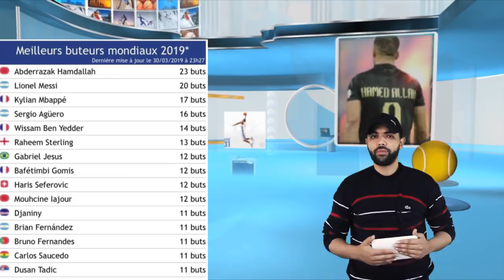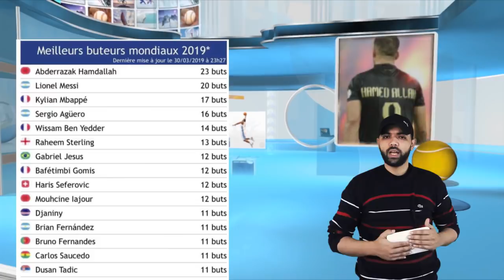ميسي يفجرها لن ابقى في برشلونة ـ حمد الله يسكت رونار ـ رسلة مبكية من اشرف حكيمي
يحتوي هدا الفيدو على اخبار الاعب المغربي حكيم زياش و اشرف حكيمي و عبد رزاق حمد الله و يوسف النصيري و عبد الالاه حفيضي وسفيان بوفال وملخص المباريات واخبار الجامعة المغربية و الناخب هيرفي رونار و فريق ريال مدريد و برشلونة واهم الصفقات و ميسي وكرستيانو رونالدو  انتقلات الاعبين اخبار الرجاء اليضاوي و الوداد البيضاوي

 الصور المستخذمة في الفيديو هي فقط لتقريب المشاهد و أصالة الفكرة بطريقة أفضل و هي تذخل فيما يسمى الإستخذام العادل و ليس لها أي تأثير أو إنتهاك ملكية أحد

لمايستروا حكيم زياش يقهر الفريق الملكي
المايستروا حكيم زياش يقهر الفريق الملكي و يسجل هدف رائع
الفنان حكيم زياش يسجل و يبدع امام اصدقاء بنزيمة
الفنان زياش يسجل مرة اخرى ضد الملكي،حكيم زياش
هدف حكيم زياش
هدف زياش
المنتخب المغربي
هدف حكيم زياش ضد ريال مدريد
دوري ابطال اوروبا
هدف حكيم زياش اليوم
ريال مدريد ضد اجاكس
حكيم زياش اليوم